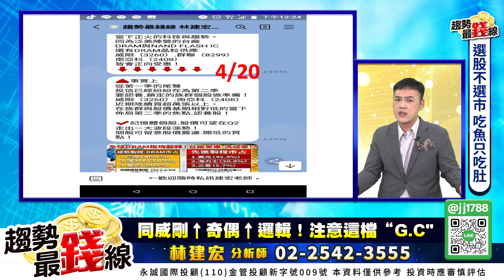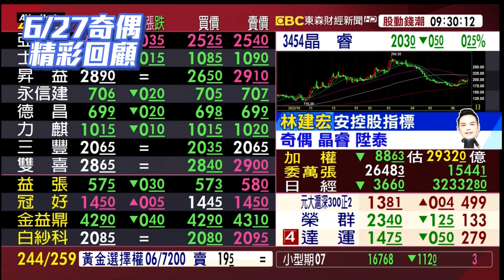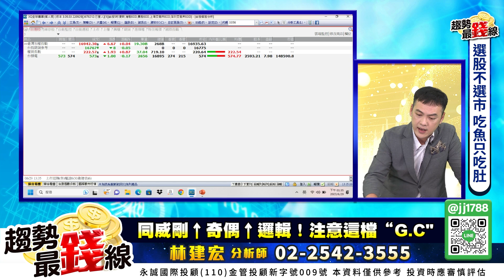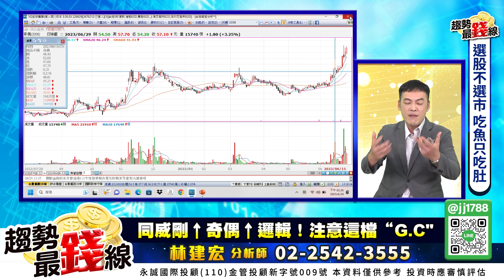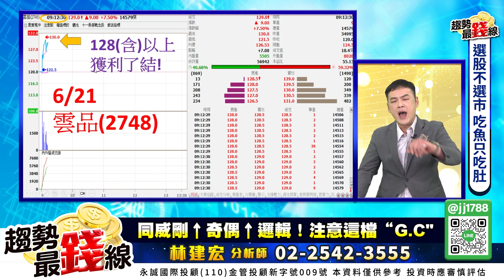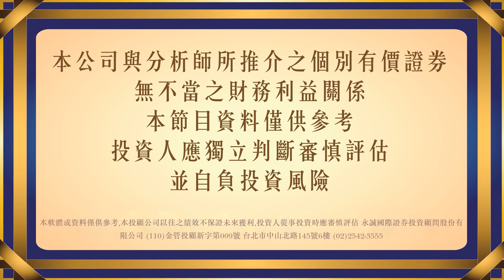領先預告 沿路驗證！威剛.奇偶持續強攻！我說：放眼Q3 這檔"G.C"要注意！！｜趨勢最錢線 20230629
投資理念：
搶進強勢主流股、買高賣更高

專長：
從大到小.切入產業面
個股型態
長線趨勢.保護短線籌碼